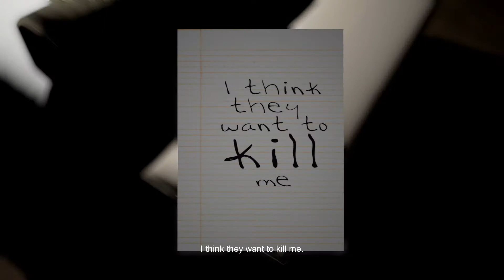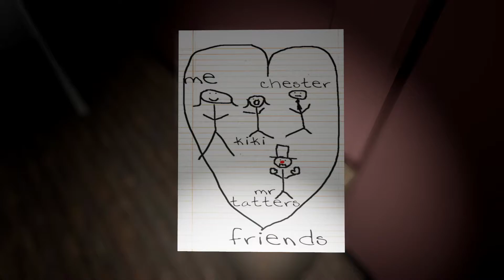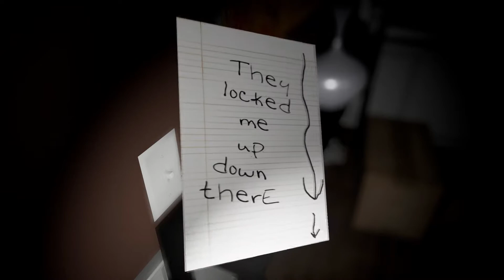Emily Wants to Play | Gameplay Español Kiush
Bienvenidos a un nuevo ratito de terror.. en la ocasion de hoy toca jugar con emily y sus muñecos endemoniados.. Toca aguantar la noche entre ellos donde nos abriran puertas.. apagaran luces.. se reiran.. apareceran y si pueden.. nos mataran.. que lo paseis de miedo muchachotes y muchachotas!!